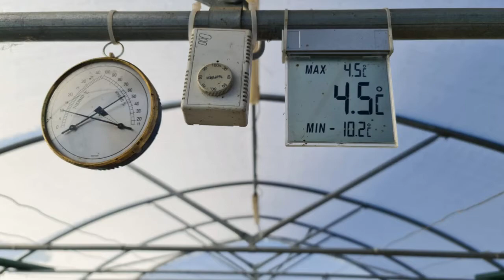Matjaž, Darja in Loki na D1 in D2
Foto: Milan in Robert Nemec